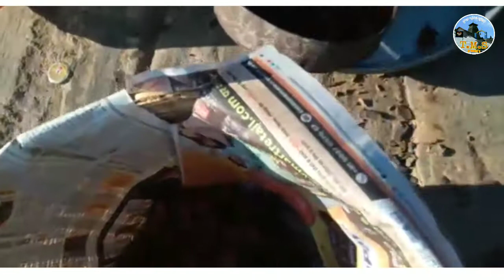सेरा गौं वल्वा हाथों से आरसा रवटनों तेकु | कनके बणदन सवदि अरसा और रवटना TMS vlogger Subodh bhatt